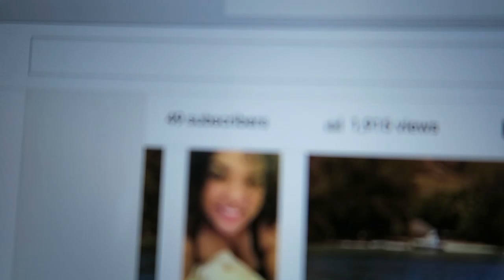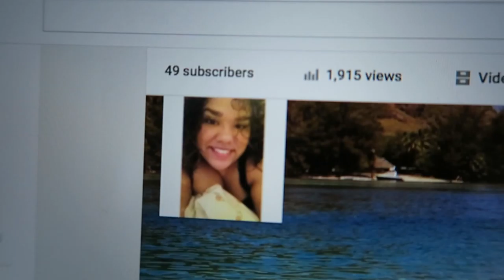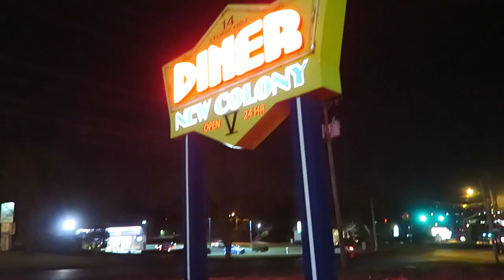Cold Stone Run and Diner Food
My very first vlog!! hope you guys enjoyed!